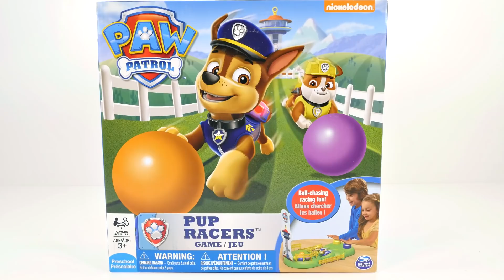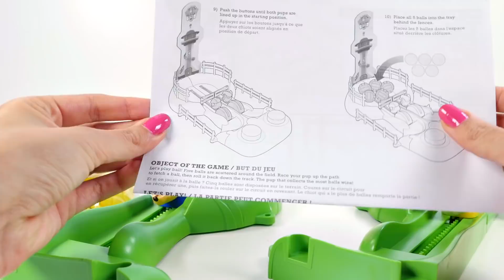Mejores Videos Para Niños - Peppa Pig Mini Lights Play Doh Fun Videos Kids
Los Mejores Videos Para Niños Aprendiendo Colores en Ingles y Español con Peppa Pig Micro Lights de Colores y Mucha Plastilina Play Doh en DCTC en Español     :)
Videos Para Aprender
Videos de Peppa Pig
Videos de Paw Patrol
Videos Play Doh